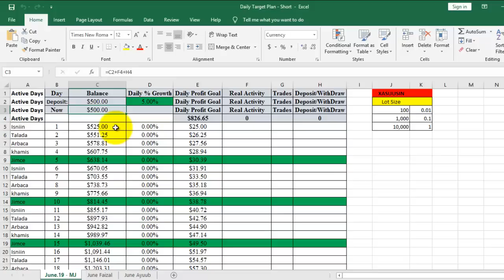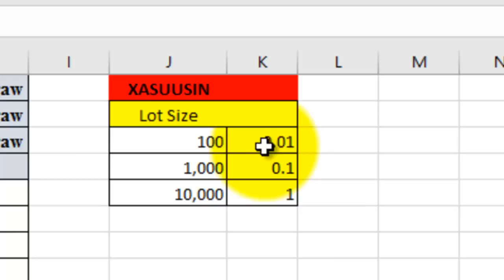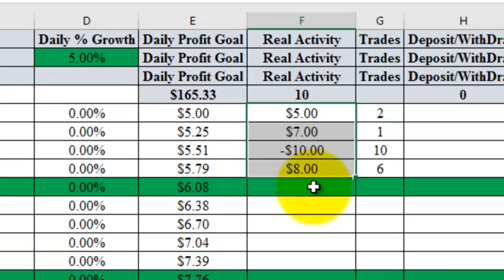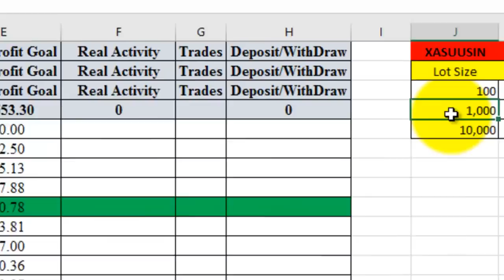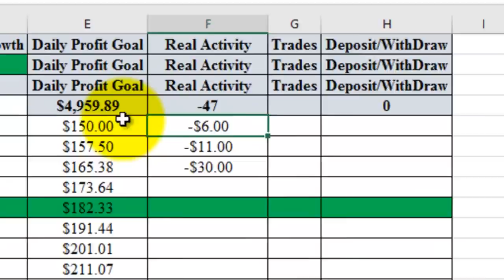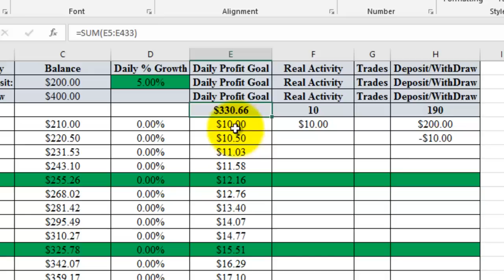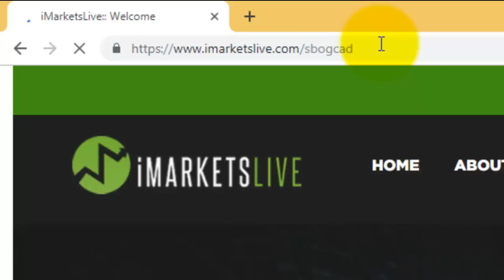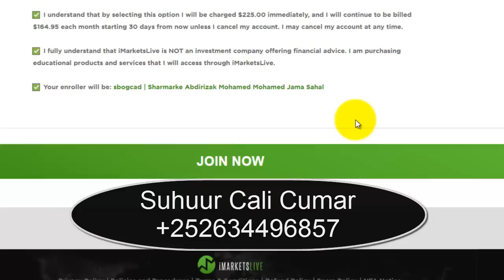Lesson 06 - Harmonic - Daily Target - Maalinkii Qorshe yeelo - Somforex - Sahal University